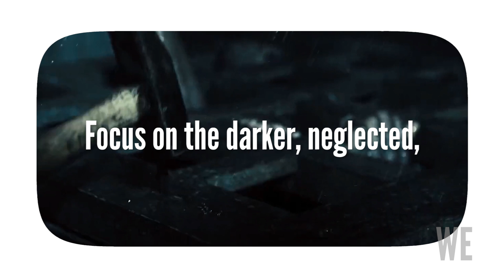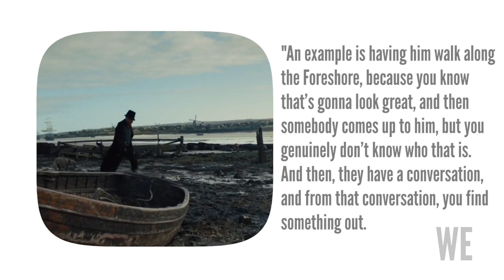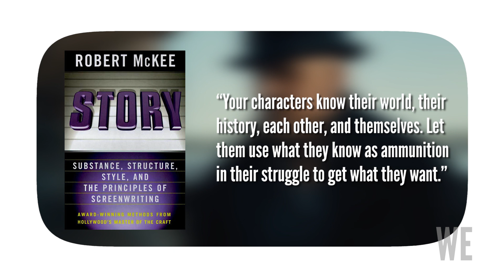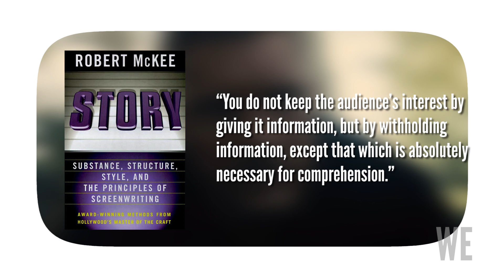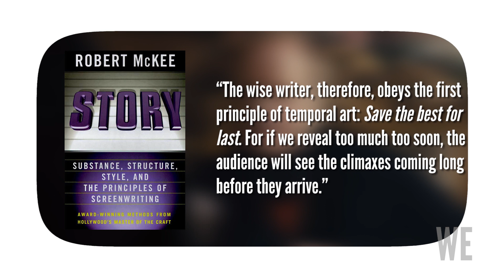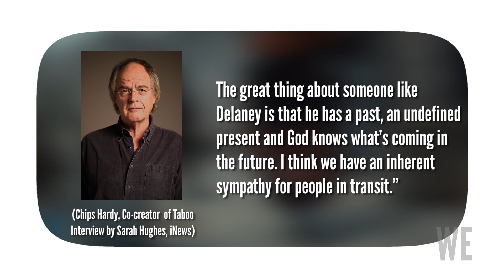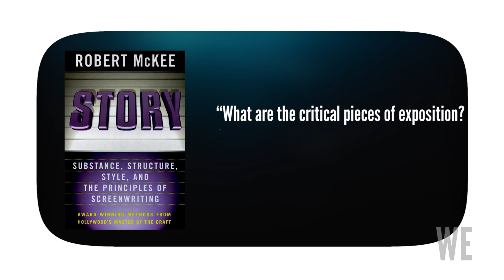How to Write Exposition | Taboo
In this video essay, we explore how Steven Knight writes exposition in a show that has been highly requested - Taboo.

References:
“From Peaky Blinders to Taboo, how TV’s history man is shaking up period drama” by Sarah Hughes, The Guardian, 2017
“Taboo’ EP Steven Knight on How Delaney Survives Despite Everyone Trying to Kill Him” by Christina Radish, Collider, 2017
“Taboo: How Tom Hardy wrote a period drama with his father” by Sarah Hughes, iNews, 2017

Fair Use in the United States: Copyright Disclaimer under section 107 of the Copyright Act 1976, allowance is made for “fair use” for purposes such as criticism, comment, news reporting, teaching, scholarship, education and research.

Fair Dealing in Canada: Fair dealing for the purpose of research, private study, education, parody or satire does not infringe copyright.